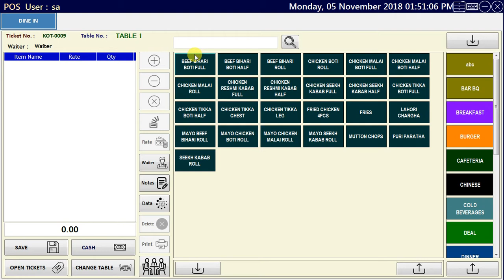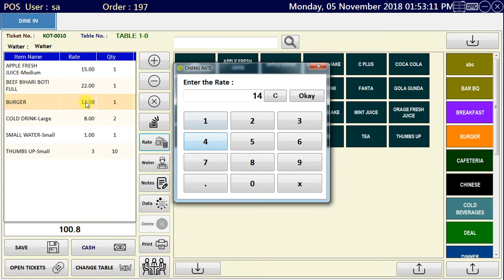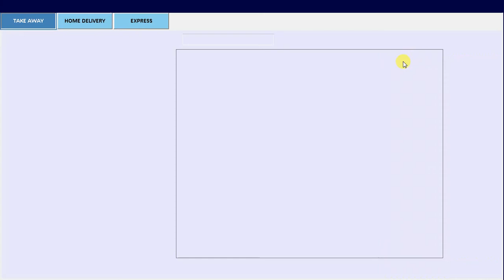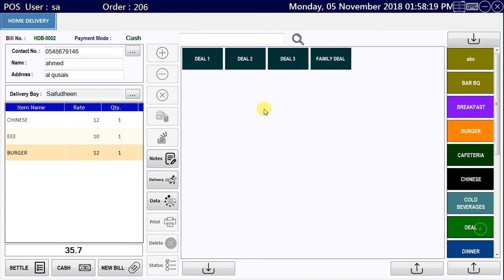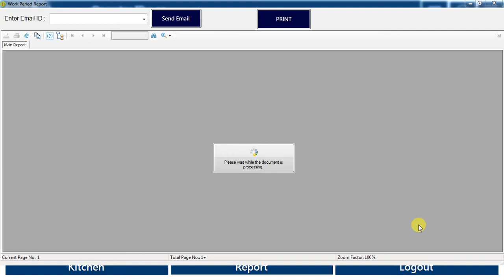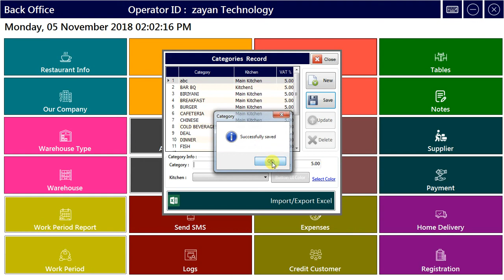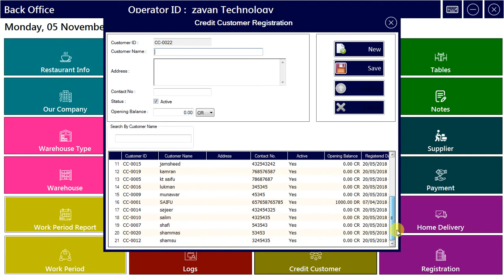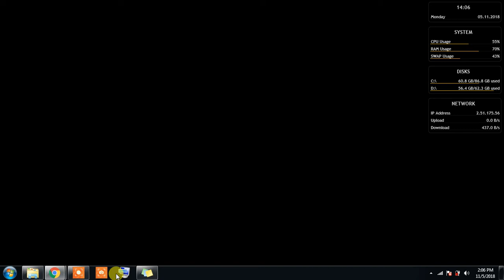Zayan Technology Restaurant POS Demo video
lowest price ever in uae
unlimited license